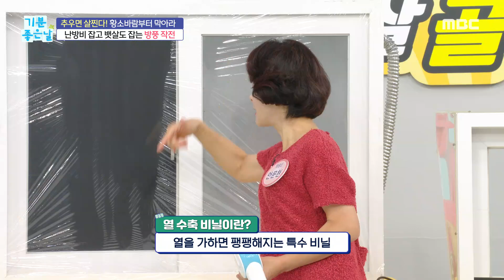[기분 좋은 날] 추우면 살찐다! 황소바람부터 막아라!, MBC 231201 방송